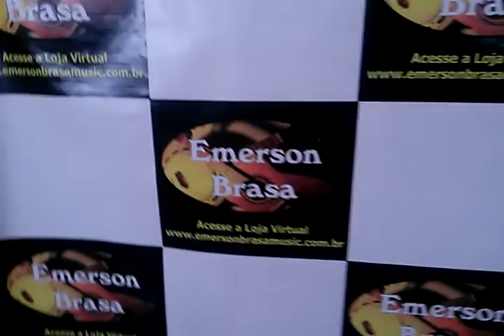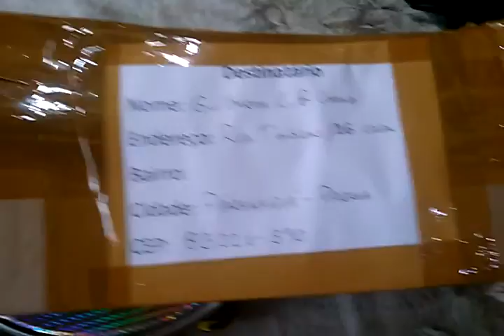Instrumentos musicais a venda.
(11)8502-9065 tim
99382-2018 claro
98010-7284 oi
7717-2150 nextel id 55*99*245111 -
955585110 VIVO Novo